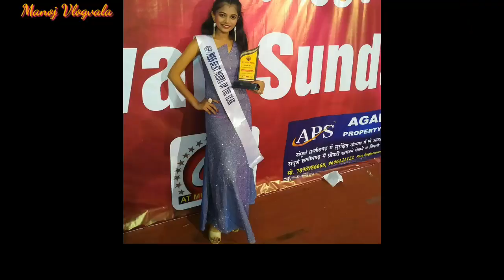पायल वरठे (जीवन कहाणी) payal varthe (biography) जन्म, गाव, शिक्षण ,लग्न झाले की नाय ? 🤔palghar actor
मी manoj vlogvala

●keywords search●

payal varthe biography

payal varthe new song

payal vartha song

payal varthe jivan kahani

palghar youtube kalakar song

nitesh bundhe

darshana zirva

roshan ravte

sanjana ravte

kajal ravte

gavthi song

biography

aadivasi kalakar

singer

palghar new song

actors

adivasi song

comedy

roshan rawat

roshan ravte biography

roshan ravte new song

pora mana mila ijo song

luyesh hadal new song

rk king new song

mahesh umbarsada new song

mahesh umbarsada biography

sakshi dongre

yatin vadhan

kiran vartha

dalvi music

mayuri music

shantaram wagh

aishwarya han

hemant madha

rajesh masmare

sarika pachalkar

darshana zirva official

nainita kakra

shiva dighe

dalvi music

bablu patil

luyesh hadal

pooja bhandari

ajju jadhav

sarika pachalkar

deepa kurada

jagdish patil

satish vishe

tarpa song

janam vartha song

anand vartha

mahesh belkar

mahesh belkar new video

tejsvani dhodi

shegtachi palvi

mayuri music

vaishnavi padekar

vishal brothers

ye pori yeshil ka bajari

karandil pikel karand full song

teju patkar

rutika patkar

pora phone to nay kelas

mr aibaba

gavthi comedy

prakash padwale

gavathi song

roshan ravte song

roshan rawat new song

talyat pani dul full song

saraswati satvi

rutika patkar

teju patkar

gavthi geet

marathi geet

gavathi song

gavthi song new

talyat pani dul

roshan rawate

rutika patkar

ramesh kachare

adivasi song

full song

video song

mr alibaba comedy video

gavthi comedy video

tarpa song 2022

new tarpa

rajesh masmare

saraswati satvi

●support channel●